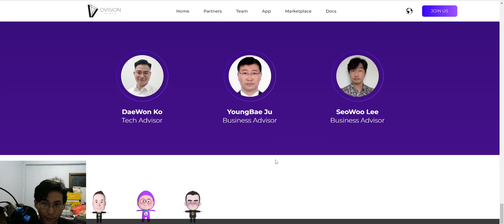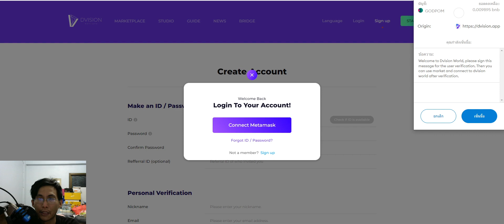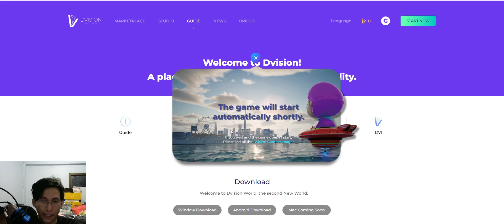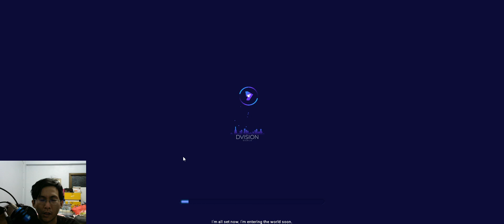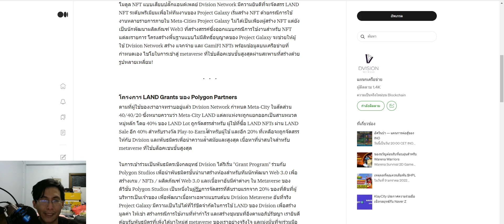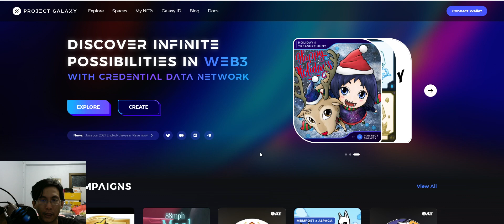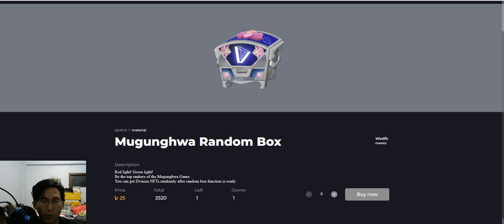dvision network metaverse โลกที่สอง ผู้ท้าชิงจากเกาหลี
dvision.network metaverse
โลกที่สองผู้ท้าชิงจากเกาหลี

หากจะพูดถึงประเทศที่แข็งแกร่งและสนับสนุนเมต้าเวิสอย่างจริงจัง ประเทศนี้คืออันดับหนึ่งในเวลานี้ครับ ส่วนประเทศที่มีต้มยำกุ้งขึ้นชื่อก็ยังไม่ได้สนับสนุนจริงๆจังๆเท่าที่ควร
แต่ต้องเข้าใจว่าระบบเกมยังไม่ดีเท่าที่ควร ขยับยากกว่าที่คิดไปหน่อย

เนื่องจากผมไม่ได้ที่ดิน ผมเลยไม่ได้รีวิวอะไรมันมากมายครับ แบบอารมณ์เศร้าจังที่ไม่ได้ที่ดิน สรุปโดยรวมยังน่าจับตามอง วิธีการอยู่ภายในนะครับถ้าอยากลองสัมผัสเข้าไปดู